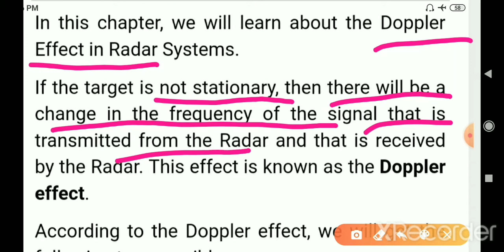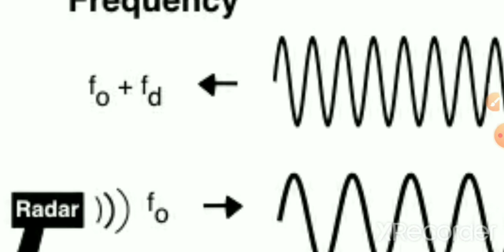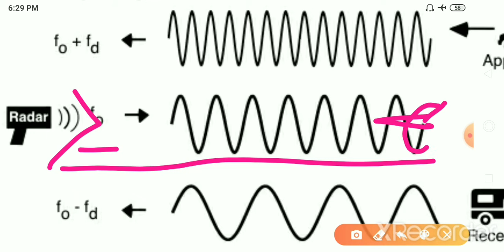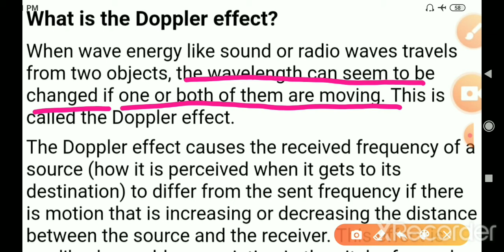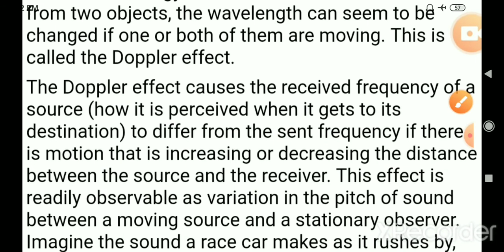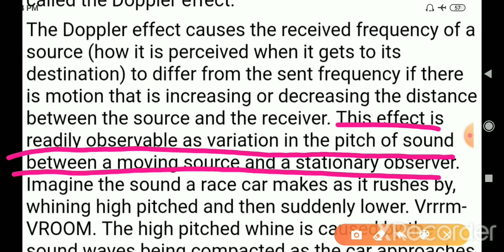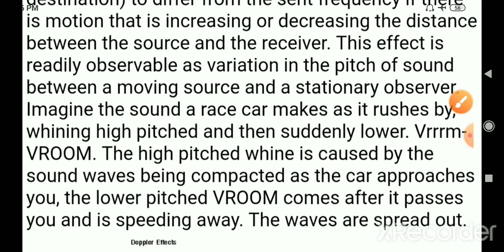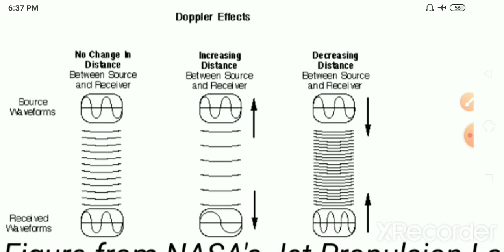Doppler Effect | Continuous Wave RADAR | Microwave and RADAR Engineering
Target audience is Electronics final year